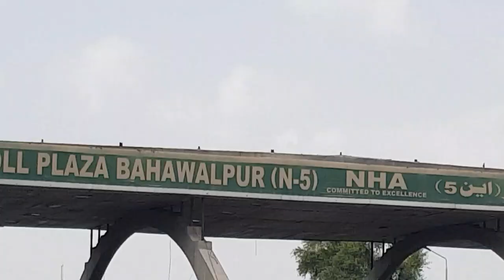travling to bhawalpur 😎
# village life
# new vlogs